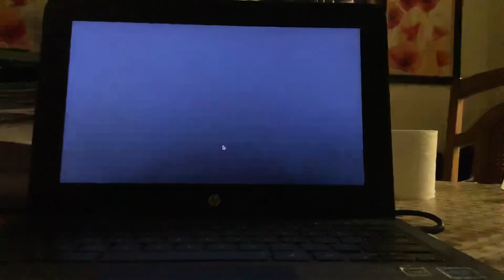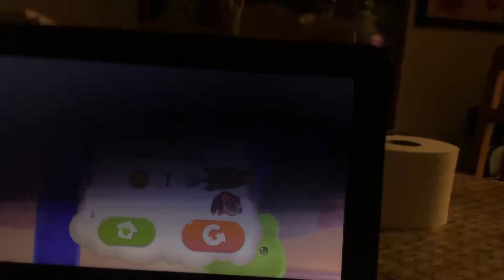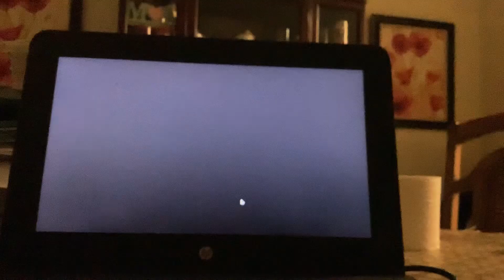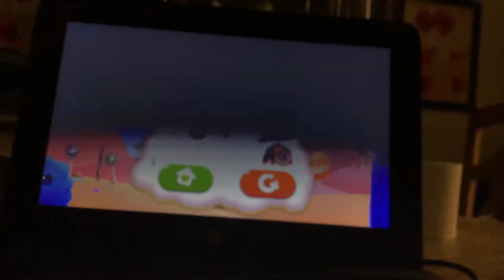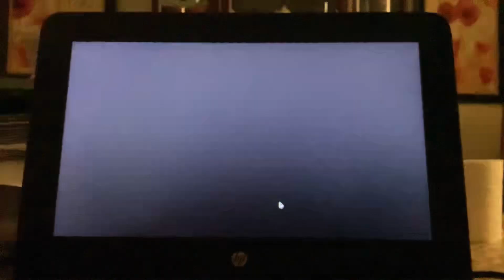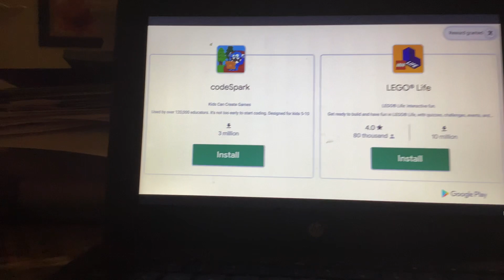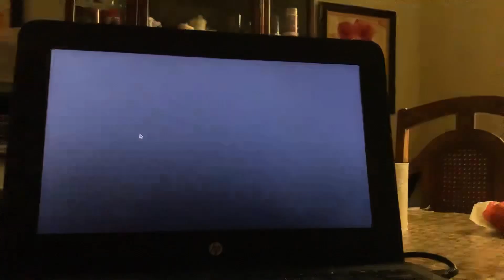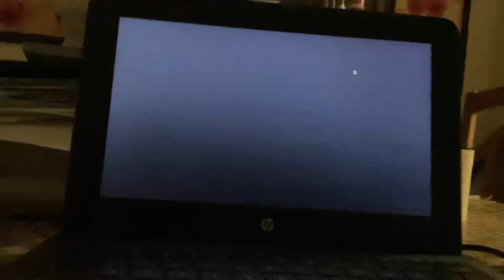Cute little pet